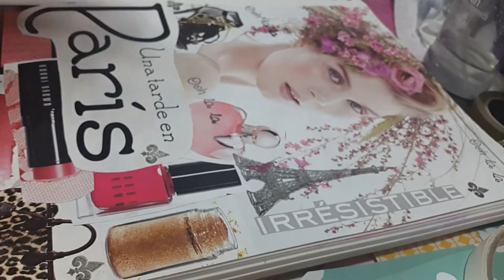Regresé! Proyectos marzo-abril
Hola! Les comparto algunos proyectos en los que he trabajado durante mi ausencia jejeje

✿*ﾟ¨ﾟ✎･ ✿.｡.:* *.:｡✿*ﾟ¨ﾟ✎･✿*ﾟ¨ﾟ✎･ ✿.｡.:* *.:｡✿*ﾟ¨ﾟ✎･✿*ﾟ¨ﾟ✎･ ✿.｡.:* *.:｡✿*ﾟ¨ﾟ✎･